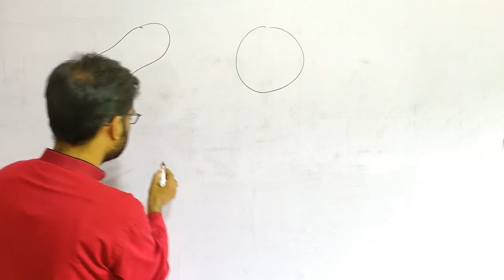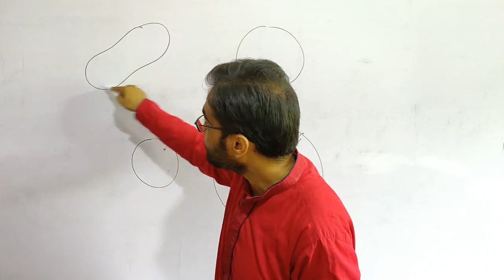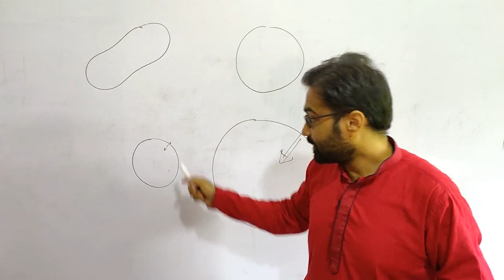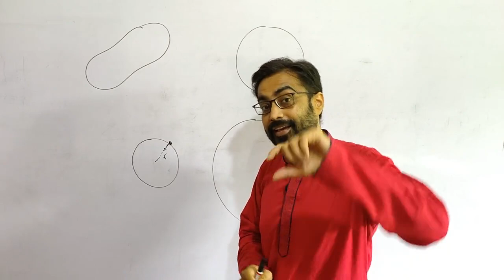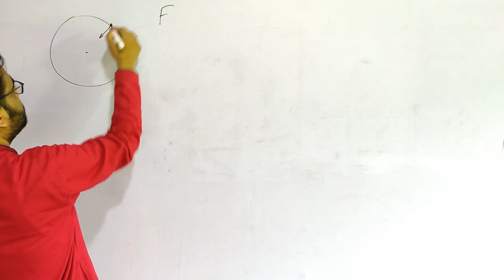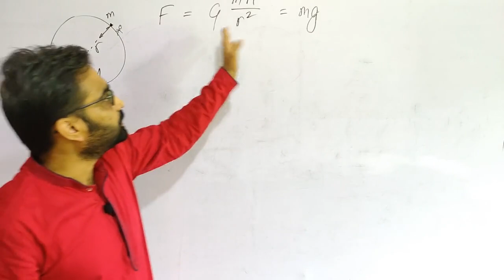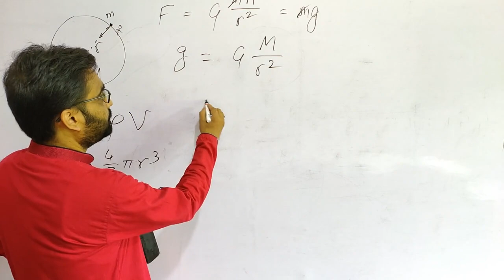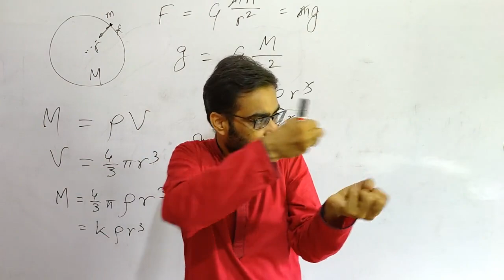Why do Asteroids have Irregular shape but Planets are Spherical || Gravitation for Class 11 in Hindi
In this Physics video in Hindi for Class 11 we explained why asteroids have irregular shape but planets are spherical.